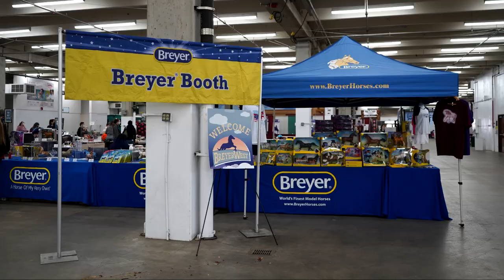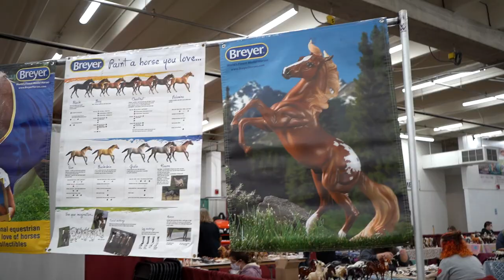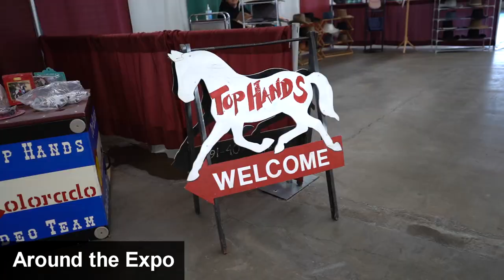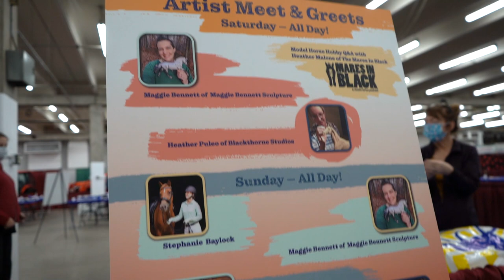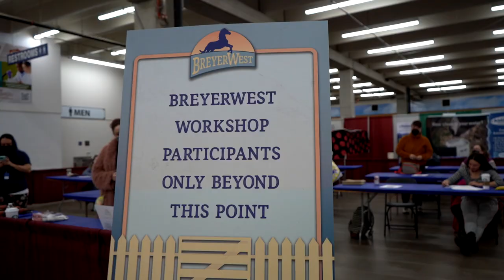BreyerWest 2022 Experience Video || The Model Horse Shows, Stablemate Painting Contest, & More!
Belated BreyerWest Experience Video! This video highlights the majority of my weekend at BreyerWest 2022, from seeing lots of models (including some BreyerFest 2022 models!), to doing workshops, to observing the model horse shows. It was a blast and I look forward to going again next year!

BreyerWest took place at the Rocky Mountain Horse Expo in Denver, Colorado, on February 25th - 27th.

TIMESTAMPS / CHAPTERS:
00:00 Traveling to Colorado
01:31 Friday at BreyerWest
01:55 BreyerFest 2022 Models
02:30 BreyerWest Auction Models
02:46 Stablemate Painting
03:08 Open Show
03:35 Around the Horse Expo
04:43 Saturday Workshops and Meet & Greets
06:34 Sunday at BreyerWest
06:46 Youth & Novice Show
07:58 Stablemate Painting Contest